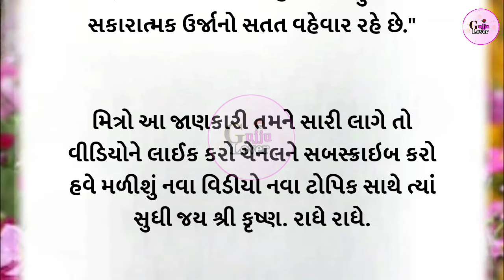શ્રી કૃષ્ણ કહે છે ભાગ્યશાળી લોકો પાસે જ આ 5 વસ્તુઓ || lessonable story || vastu tips || Stories